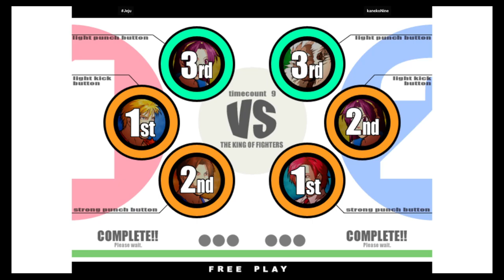KOF 11 - Jeju VS kanekoNine | 🏴󠁫󠁲󠀴󠀹󠁿🇰🇷 Fightcade2